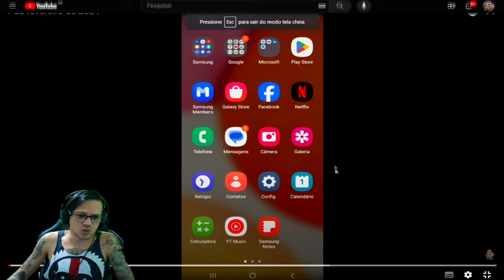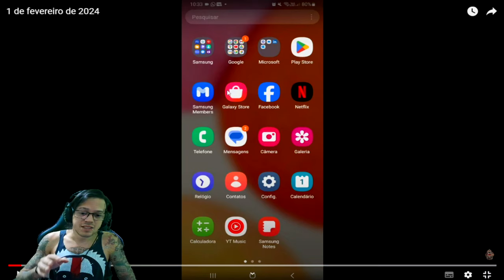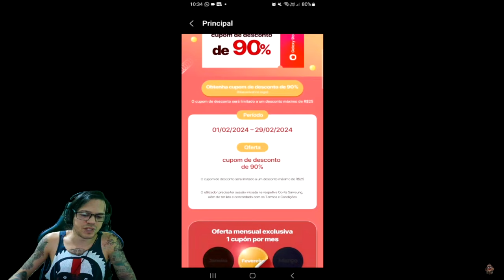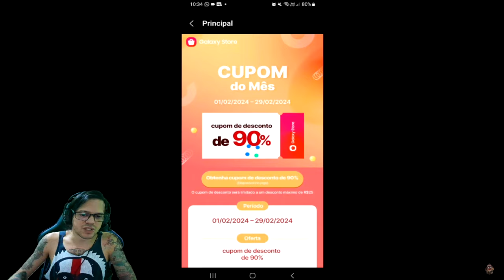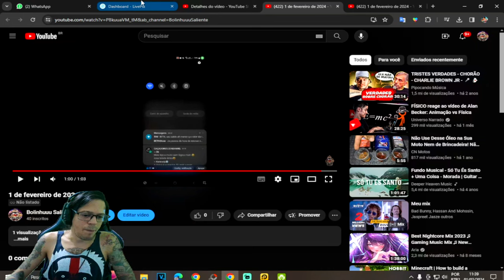●LIBEROU!! TUDO MAIS BARATO NO JOGO!! GALAXY STORE CUPOM 90% e 50% DE DESCONTO 👁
▬▬▬▬▬▬▬▬▬▬▬ஜ۩۞۩ஜ▬▬▬▬▬▬▬▬▬▬▬▬▬

Deixe o Like - 00:00
SE INSCREVA E DEIXE O LIKE  - 12:00